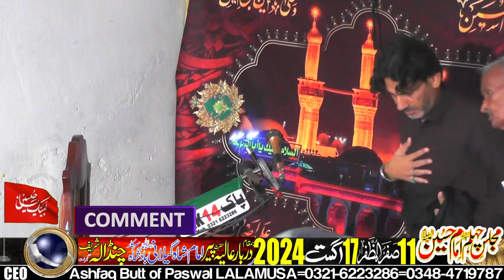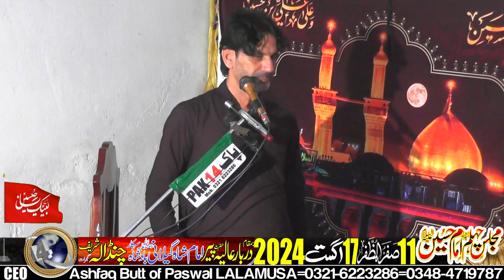Zakir Asghar Ali Rohani-11-Safar-17-August-2024-Chandala Sharif Gujrat=10